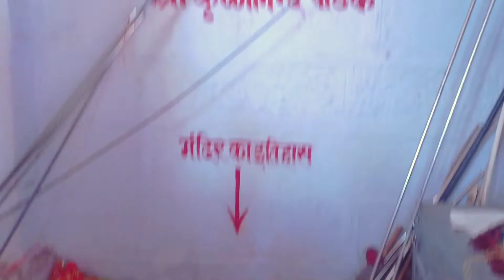आइए जानते हैं उमगा मंदिर का इतिहास!ऐसा इतिहास किसी ने नहीं बताया होगा?मदनपुर(औरंगाबाद बिहार)🤕🙋‍♂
umga mandir